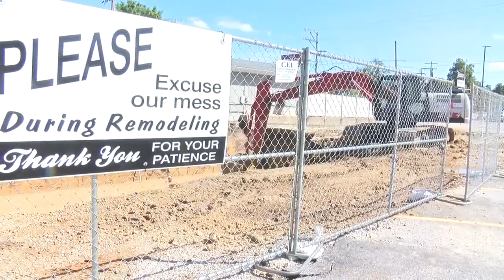Crews working to expand The Abbey restaurant